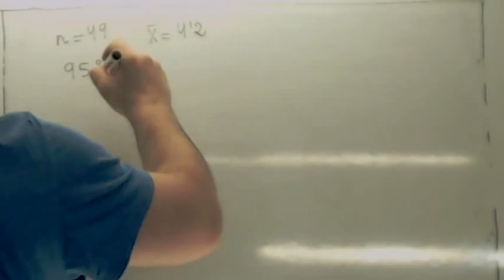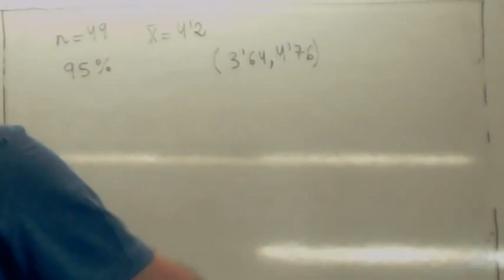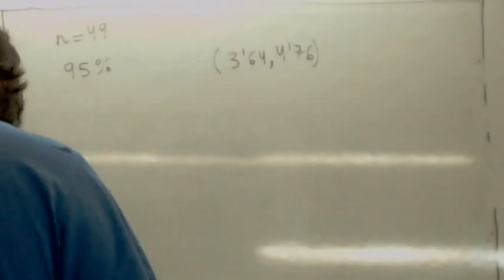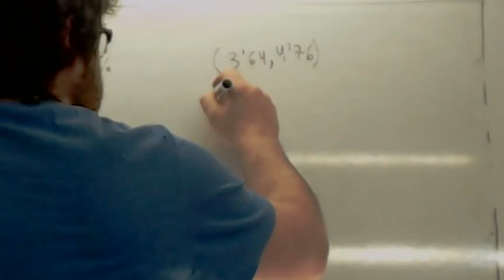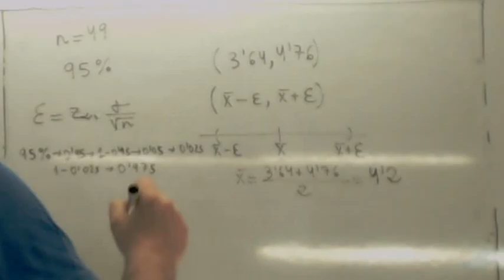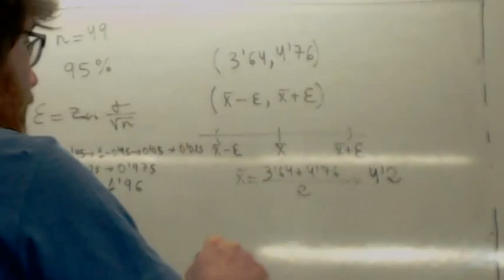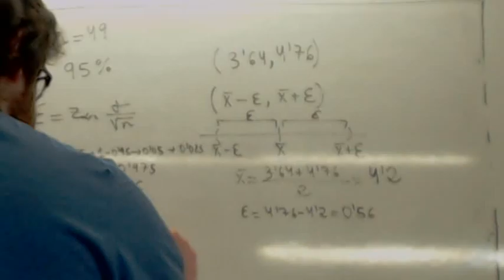Intervalo de confianza para la media A partir del intervalo 02 Usero